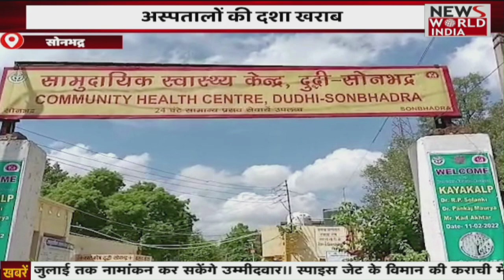Special Bulletin: योगी की राह पर CM पुष्कर | Kanwar Yatra | Uttarakhand News । News World India